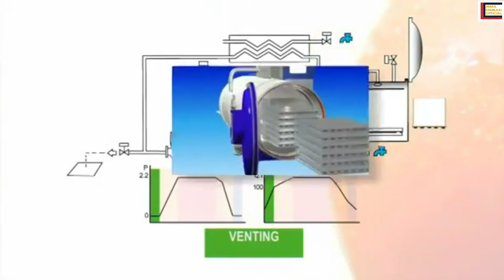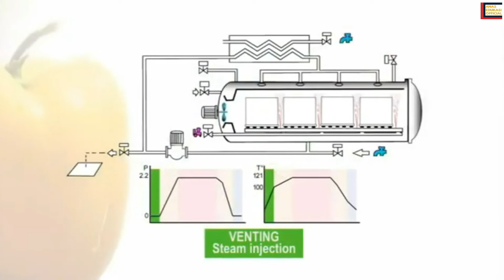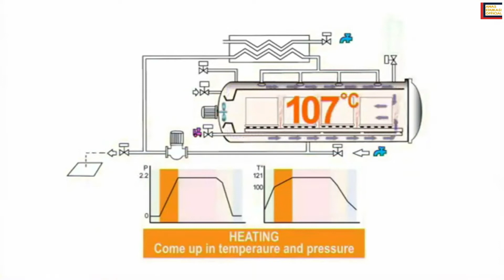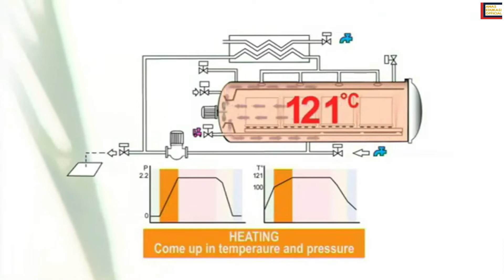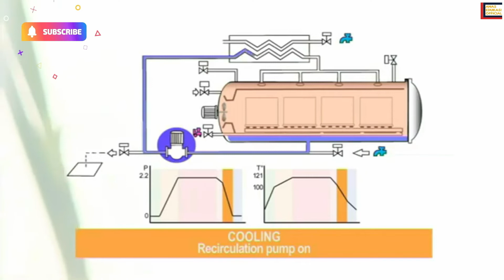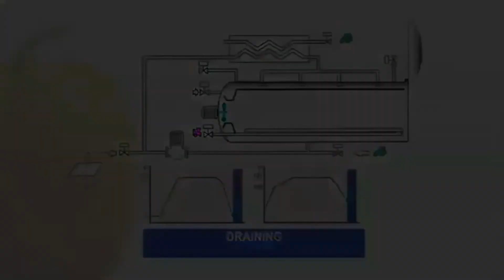Bahan Ajar 27 : "PENGOPERASIAN MESIN PENGOLAHAN,.. (MESIN RETORT TIPE HORIZONTAL)"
Teknologi retort adalah teknologi sterilisasi modern yang memiliki banyak kelebihan. Salah satu kelebihan utamanya adalah membuat produk dapat tahan hingga bertahun-tahun di suhu ruangan tanpa perlu disimpan di lemari pendingin. Oleh karena itu lah produk kaleng cenderung tahan lama, seperti hal nya ikan kaleng.